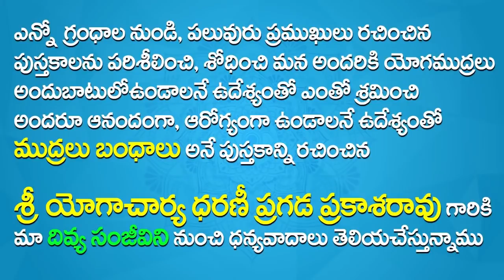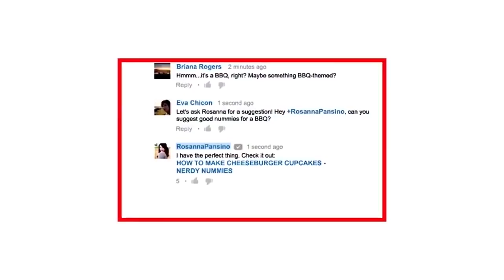Mudra For Heart Health | Yoga For Healthy Heart | Yoga For Healthy Heart In Telugu